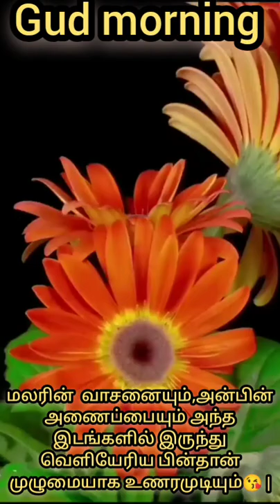/ whatsapp /mind /gudmorningstatus /